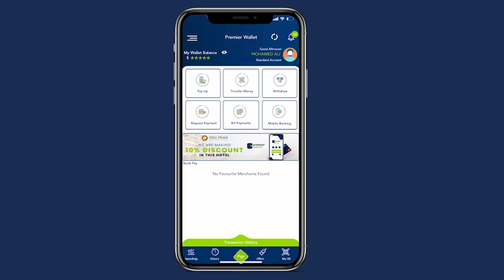“Markii shaqsiga ila tartamayey uu yiri Bulshada haloo shaqeeyo, dhiira galin ayaan kasii qaaday